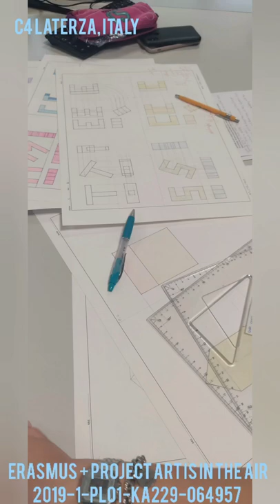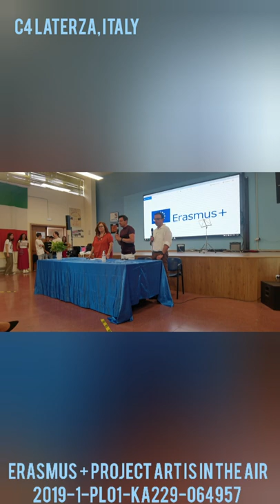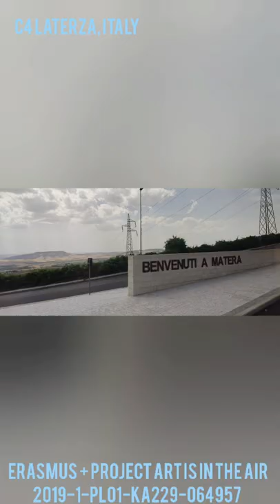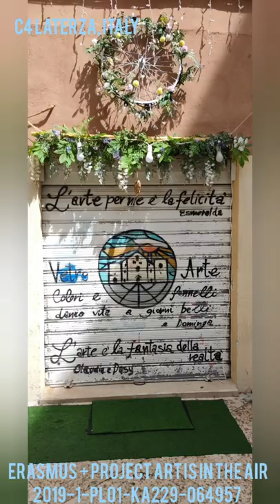Erasmus + project Art is in the air 2019-1-PL01-KA229-064957_2 Mobility C4 Laterza, Italy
A short film on Erasmus + project Art is in the air 2019-1-PL01-KA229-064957_2 Mobility C4 Laterza, Italy 06-11 June 2022
author: National Art High School "Tzanko Lavrenov", Plovdiv, Bulgaria